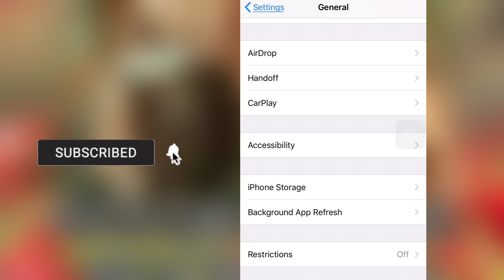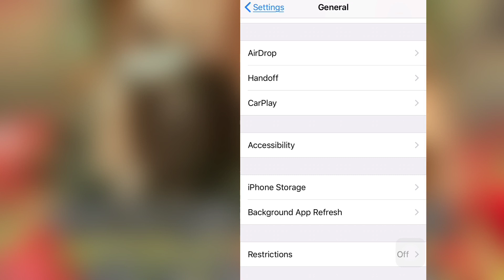iPhone 6s flashlight call How to on flashlight when incoming call in iPhone How to turn onflashlight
Can You Make a Flashlight Call on iPhone 6?
How to on flashlight when incoming call in iPhone How to turn on flashlight on iPhone

Want to know if you can make a flashlight call on your iPhone 6? In this video, we'll explore this unique idea and find out if it's possible to use your iPhone's flashlight as a makeshift phone call. Can your iPhone 6 really double as a flashlight phone? Watch to find out!

1) How to on flash notification in iPhone
2) How to flashlight when incoming call
3) How to on flashlight on call in iPhone
4) How to on flashlight on incoming call
5) iphone 7 flash notification
6) led flash iPhone 8
7) how to turn on flash for alerts iPhone X
8) led alerts iphone
9) iPhone me flashlight kaise lgate hain
10) flash alert iPhone xr
11) flash alert iPhone 11
12) flash alert iPhone 6s
13) flash alert iPhone 8
14) flash alert iPhone  7plus
15) flash alert iPhone 7
Flashlight while ringing iPhone
Flashlight notification on iPhone
How to on camera flashlight in iPhone
How to turn on flashlight Notification on iPhone
How to turn on flashlight by shaking
How to on flashlight when incoming call in iPhone
How to change your flashlight colour on iPhone
How to turn on flashlight on iPhone
Flashlight not working on iPhone

flashlight projector app for android
flashlight screen